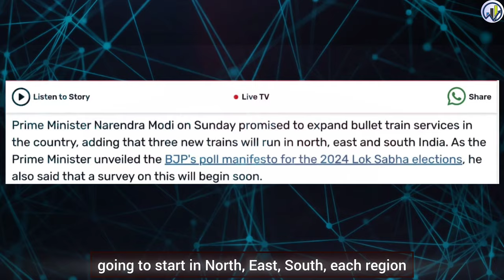3 डिजाइन भारत के 🔥 India to Design "3 Bullet Trains" for New Corridors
3 डिजाइन भारत के 🔥 India to Design "3 Bullet Trains" for New Corridors

India's first bullet train run likely in June-July 2026: Report

PM promises 3 bullet trains in north, east, south India as part of BJP manifesto

As part of the BJP's poll manifesto for the Lok Sabha elections, Prime Minister Narendra Modi has promised to expand bullet train services in the country.